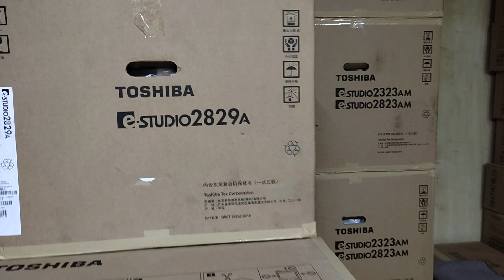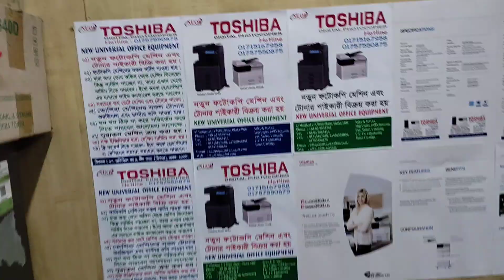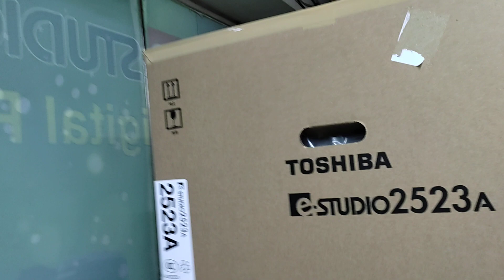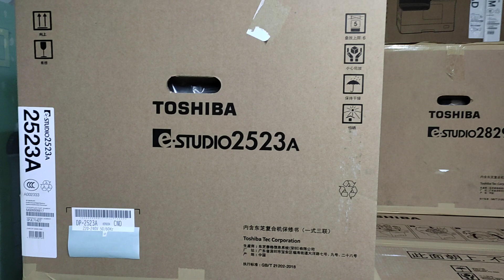Toshiba E-Studio 2523A price in Bangladesh New universal office equipment wholesale 01757550875